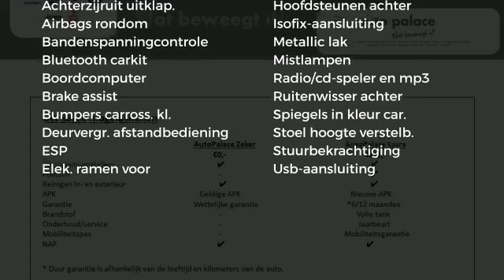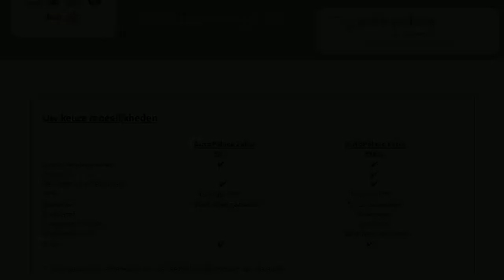Peugeot 108 1.0 e-VTi 72pk 5D Active